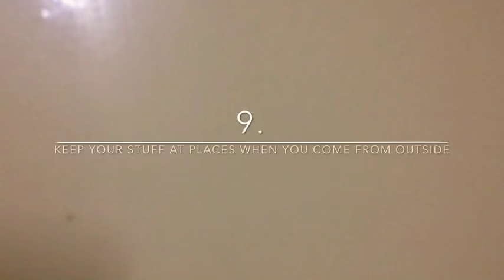10 Habits To Keep Your House Clean In Hindi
Hey Guys

I love my surroundings to be clean all the time so I make sure I organise everything and it has become my habit now.
I am sharing 10 habits for a clean home.

Thanks
Sonya